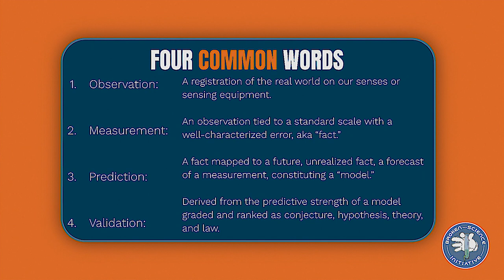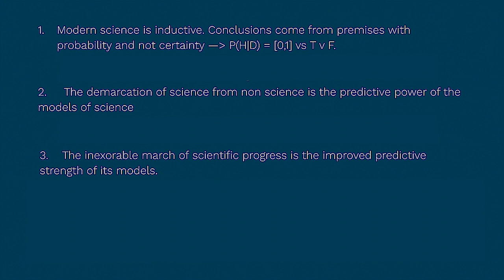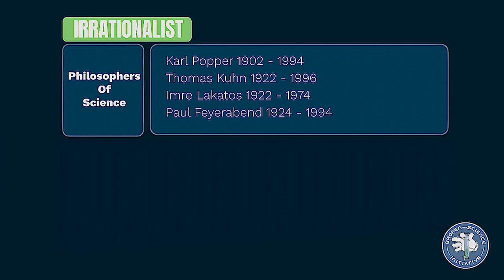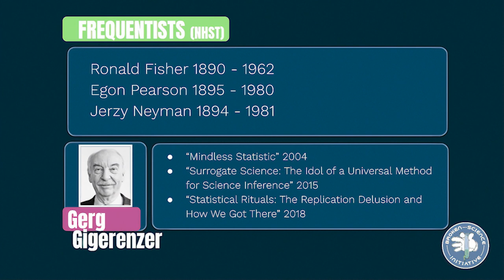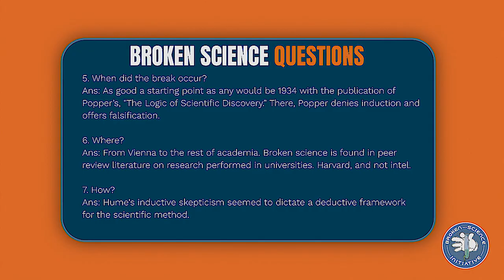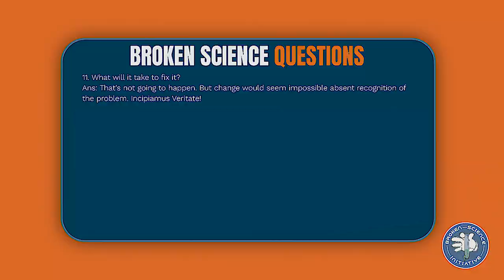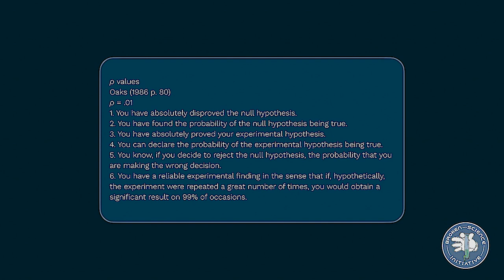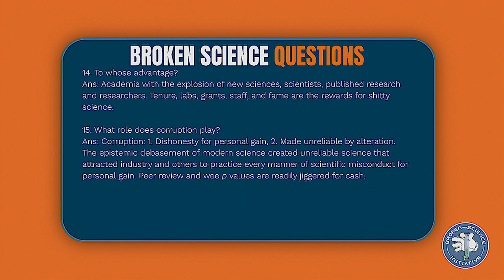BSI Phoenix - Greg Glassman